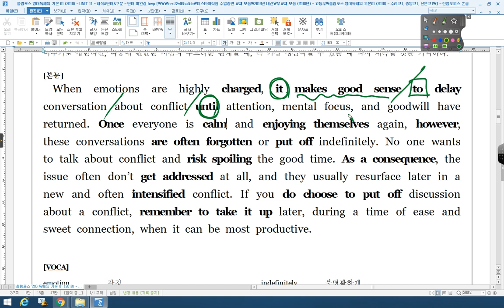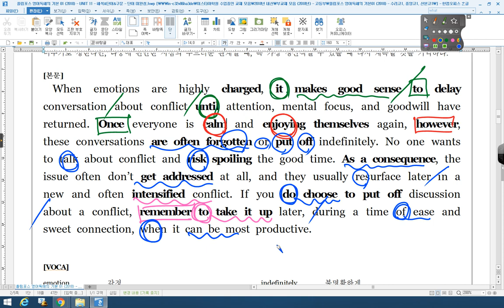올림포스 독해의 기본 UNIT 11 01번